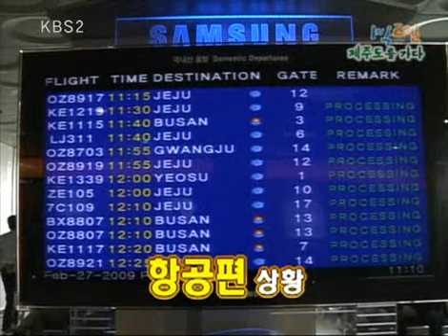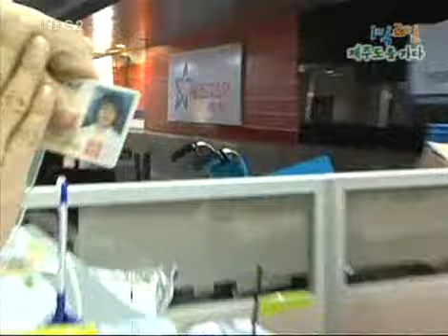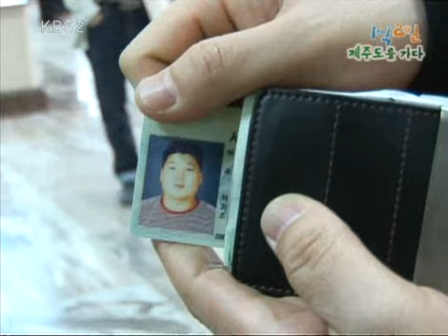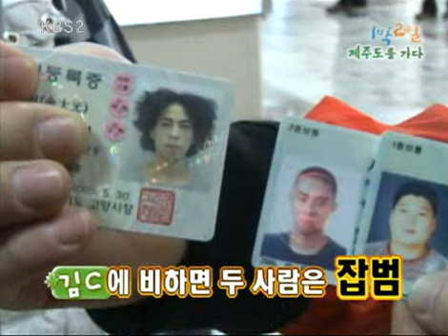[해피선데이] 1박 2일 - Two days and one night 20090308 # 001